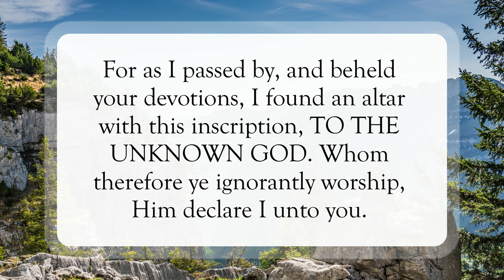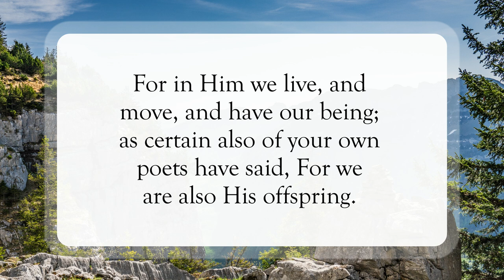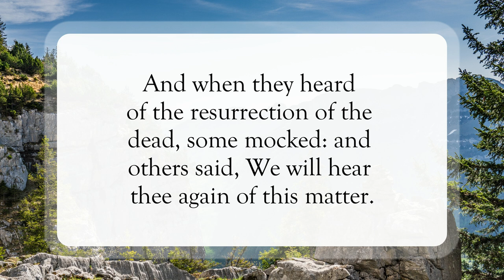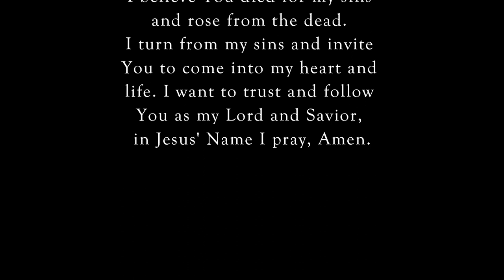In Him We Live🙌🏽WordofGod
Scripture of the Day! In Him We Live!